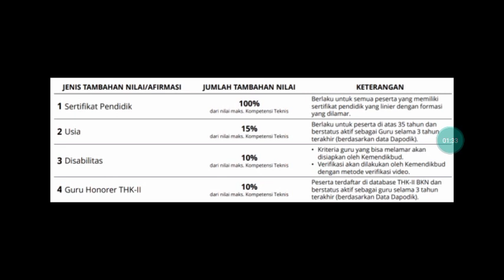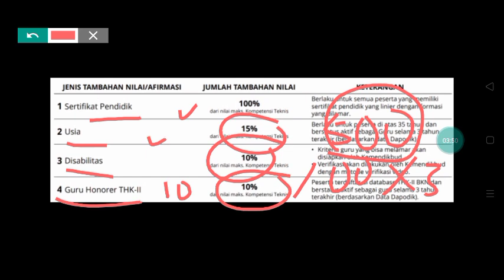PASSING GRADE !! JUMLAH POIN DAN SOAL BENAR AGAR LOLOS KOMPETENSI TEKNIS GURU USIA 35 PLUS THK 2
VIDEO BERIKUT MEMBAHAS TENTANG PASSING GRADE !! JUMLAH POIN DAN SOAL BENAR AGAR LOLOS KOMPETENSI TEKNIS GURU USIA 35 PLUS THK 2 .